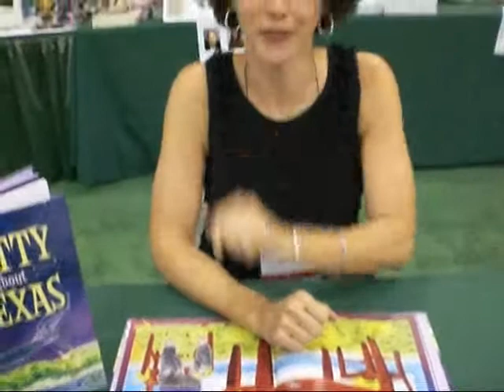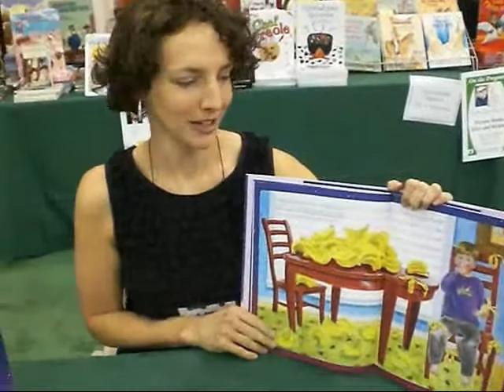Pelican Publishing J. Jaye Smith Interview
Interview with author J. Jaye Smith at the Pelican Publishing Booth at the Texas Library Association Conference in Houston.